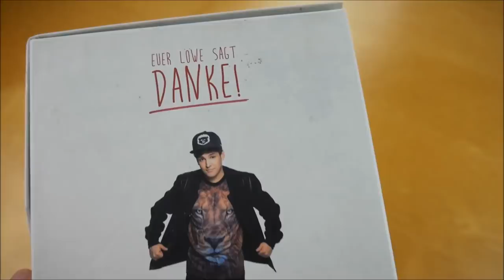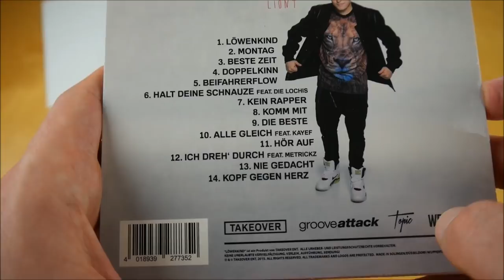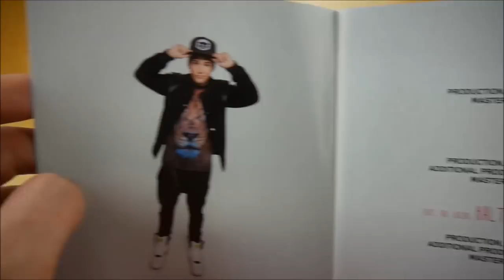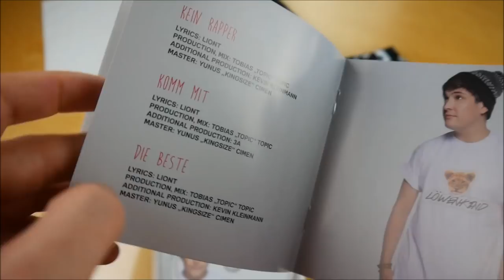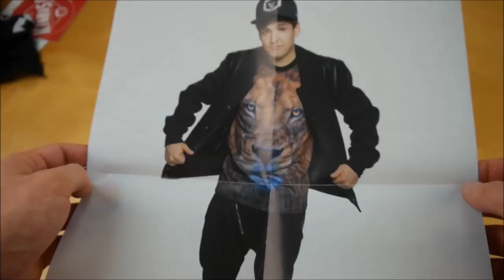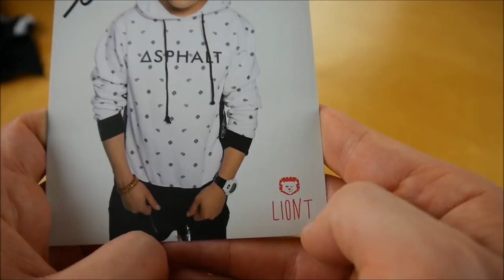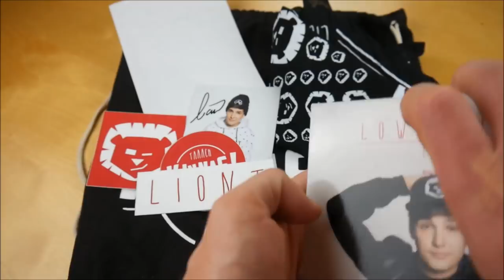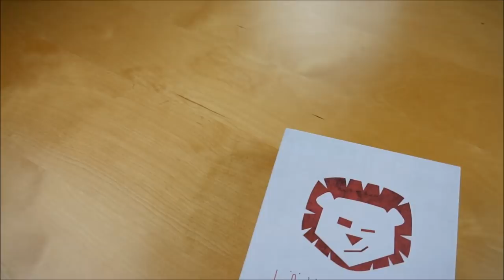Liont - Löwenkind Box Unboxing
In diesem Video zeige ich euch die Löwenkind Box von Liont.
► Hier könnt ihr das Album kaufen:
Weitere Musik von Liont

► ALBUM INFOS
Liont – Löwenkind
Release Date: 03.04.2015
Kaufpreis: 39,90 €

Löwenkind Box Inhalt:
- Album
- DVD
- Bandana
- Turnbeutel
- Autogrammkarte
- Sticker (3x)

Löwenkind Tracklist:
01. Löwenkind
02. Montag
03. Beste Zeit
04. Doppelkinn
05. Beifahrerflow
06. Halt deine Schnauze (feat. Die Lochis)
07. Kein Rapper
08. Komm mit
09. Die Beste
10. Alle gleich (feat. Kayef)
11. Hör auf!
12. Ich dreh durch (feat. Metrickz)
13. Nie gedacht
14. Kopf gegen Herz

Löwenkind Info:
Das neue Album von Liont erscheint am 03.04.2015 über Takeover Music.